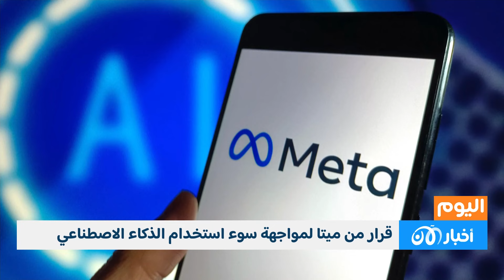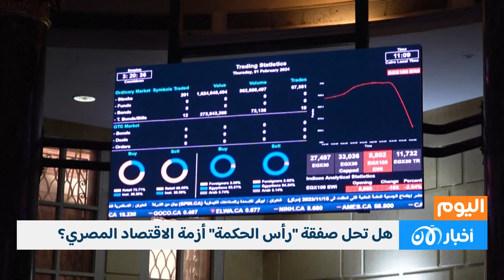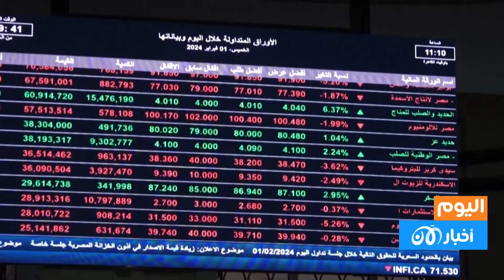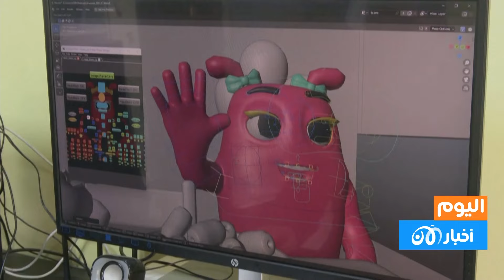أخبار اليوم | بايدن يتحدث عن وقف إطلاق نار في غزة.. وزيلينسكي: انتصار أوكرانيا يتوقف على الغرب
أخبار اليوم | 27 فبراير 2024 - بايدن يتحدث عن وقف إطلاق نار في غزة.. وزيلينسكي: انتصار أوكرانيا يتوقف على الغرب
اليوم
برنامج " اليوم" على تلفزيون الآن يتناول آخر و أبرز الأخبار العربية و العالمية من أحداث الساعة والشؤون الجارية.
وهو برنامج صباحي يومي يستعرض للمشاهد العربي لمحة عن أبرز مجريات التطورات على الساحتين العربية والدولية، ويستعرض القضايا الرائجة على وسائل التواصل الإجتماعي، ويحاول رصد أبرز الهاشتاغات والتفاعل الحاصل معها، كما يركز على جوانب الحياة اليومية للرجل والمرأة العربية على حد سواء.